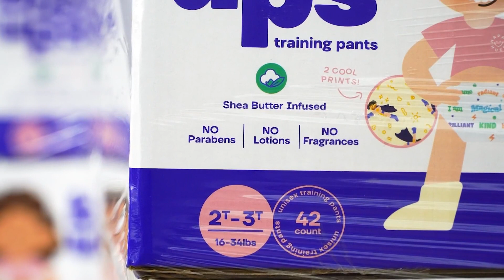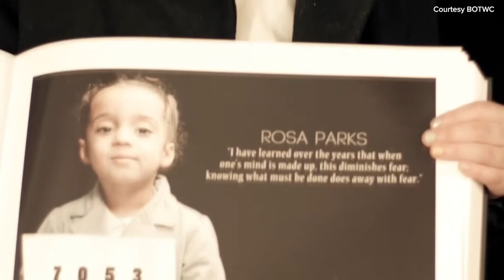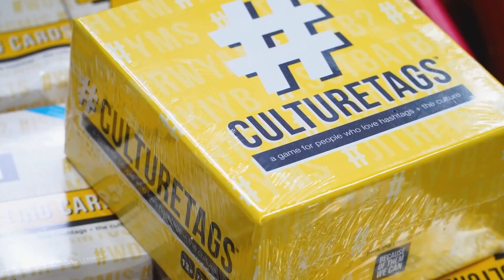Happy Hues 'Big Ups' toddler training pants promotes diversity with affirming messages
Eunique Jones Gibson took five words -- 'Because of Them, We Can' -- and built a living shrine to celebrate Black excellence from the past, present and future.